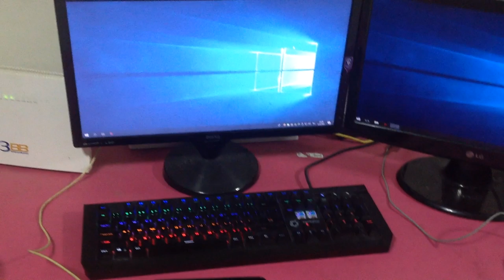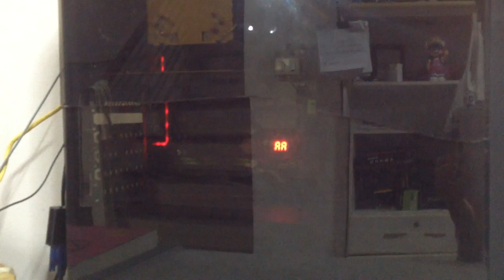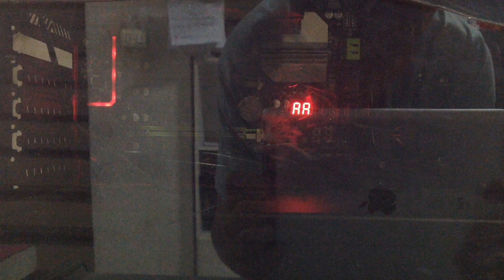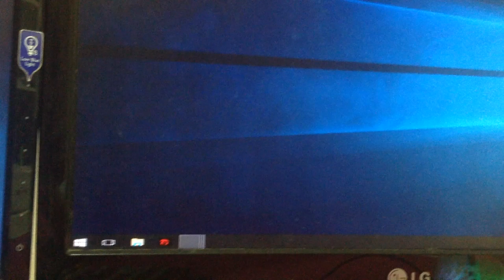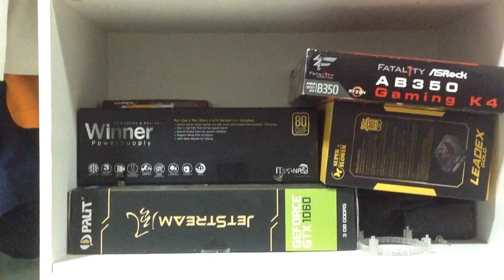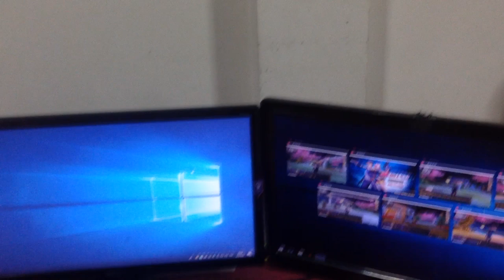รีวิวคอม 2019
Spec เครื่องหลัก
-CPU : AMD Ryzen 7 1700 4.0GHz
-Video Card : PALiT GTX 1060 Jetstream (3GB)
-Mainboard : Asrock Fatal1ty AB350 Gaming K4
-RAM : Kingston Hyperx Fury 16GB DDR4/2400
-PSU : Super Flower Leadex ii Gold 550W

Spec เครื่องรอง
-CPU : Intel Xeon E5-2665es 2.40GHz
-Video Card : Gigabyte GTX 1050 Ti (4GB)
-Mainboard : Huanan X79
-RAM : Crucial ECC 16GB DDR3/1866
-PSU : Cougar STX550 550W 80+ White